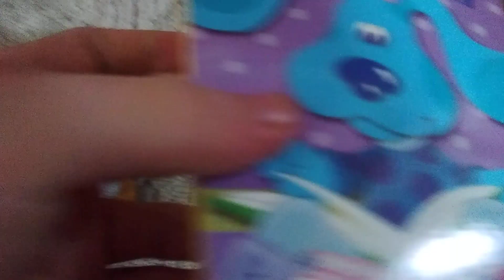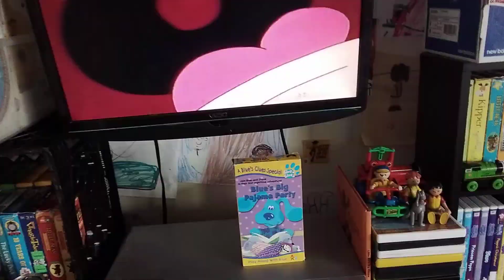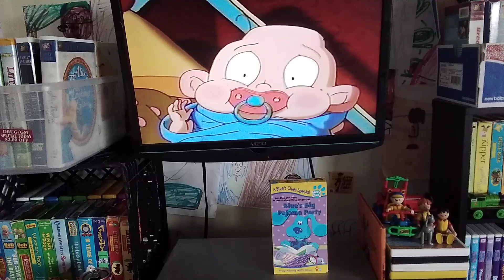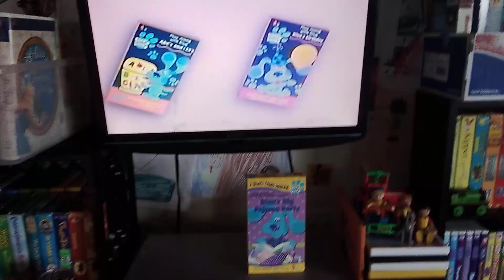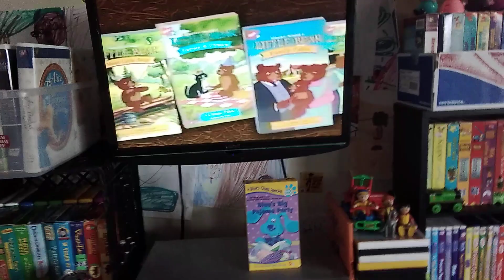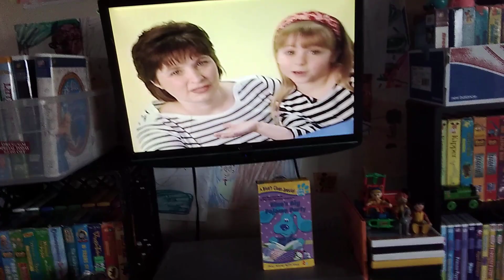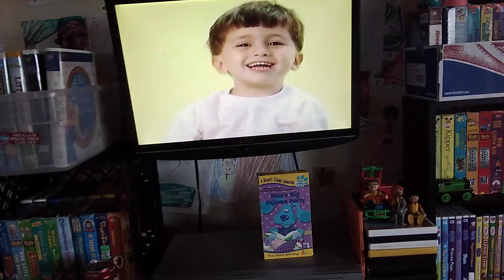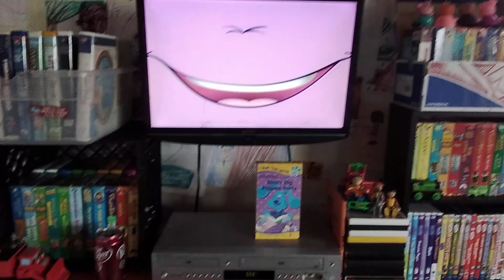Opening To Blue`s Clues: Blue`s Big Pajama Party 1999 VHS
1.rugrats videos trailer 1999
2.the rugrats movie trailer
3.blue`S Clues videos trailer
4.little bear videos trailer
5. Peanuts videos trailer
6.feature presentation
7.paramount logo
8.nick jr fish logo
9.face